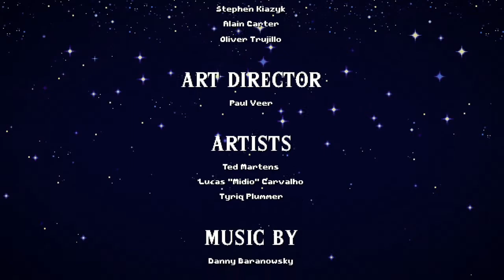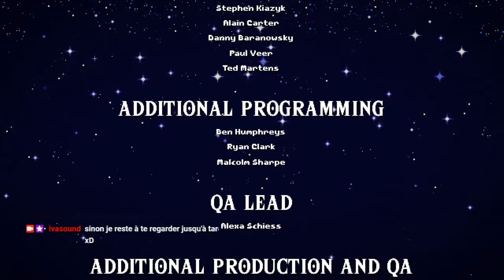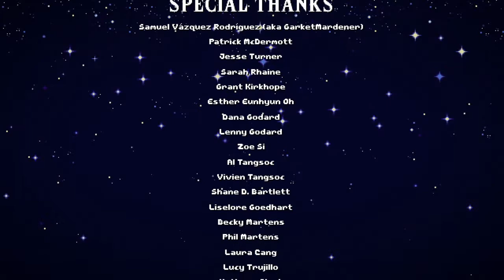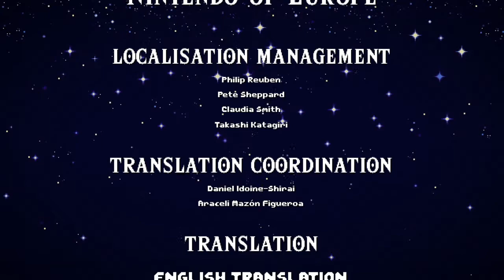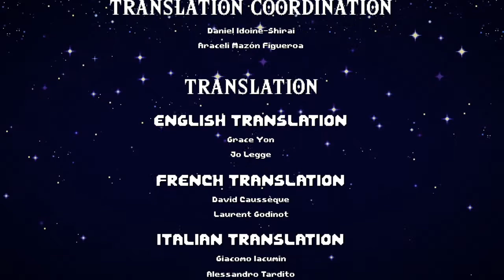Cadence of Hyrule - 06 - Ce boulet de Ganon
Replay de stream du 23 décembre 2020.